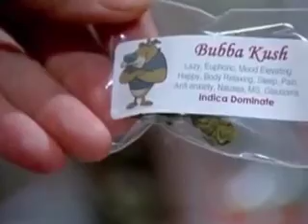Debate sobre la marihuana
Como cada semana, Verónica Ortiz, Gustavo Lomelin, Luis Crlos Ugalde, José Ureña y el Diputado Federal del PRD, Fernando Belauzarán, analizan el Debate sobre la Marihuana.

El debate de la legalización de la marihuana crece a nivel mundial,es necesario replantear la discusión.
Uruguay decidió permitir la producción, distribución, venta y consumo de este enervante. En Estados Unidos, Colorado y Washington avalaron su venta con fines recreativos. California, Texas y Nuevo México.

El tema tiene varias aristas, por un lado la seguridad, ya que la medida se plantea como una alternativa para controlar un mercado violento y millonario.Por otro lado está la salud pública y el riesgo de que el consumo de esta droga se incremente, sobretodo en menores de edad.